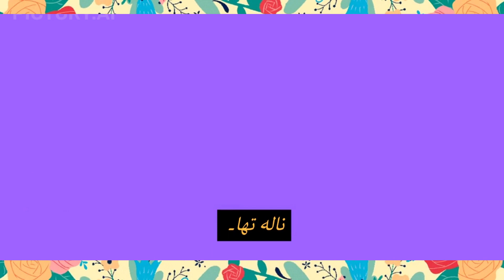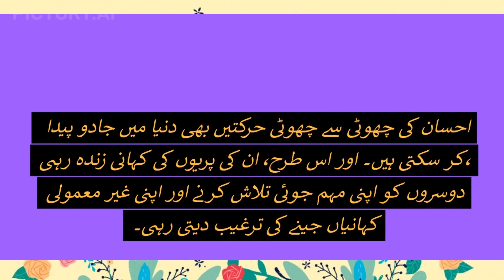Urdu story with lyrics | Storytime for kids | جادوگر لکڑہارا اورہرن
Urdu story with lyrics | Storytime for kids | Enchanted woodcutter and deer|جادوگرلکڑہارا اور ہرن

ایک زمانے میں، ایک دور دراز علاقے میں، سرسبز و شاداب کھیتوں اور بلند و بالا پہاڑوں کے درمیان ایک چھوٹا سا گاؤں آباد تھا۔ یہ گاؤں ایورلینڈ کے نام سے جانا جاتا تھا، جہاں جادو اور عجوبہ کے بارے میں کہا جاتا تھا۔ کنودنتیوں نے پریوں، بات کرنے والے جانوروں، اور جادوئی جنگلات کے بارے میں بات کی جس نے جوان اور بوڑھے دونوں کے تخیلات کو اپنی گرفت میں لے لیا۔

ایورلینڈ کے قلب میں، اولیور نامی ایک مہربان اور شریف لکڑی کاٹنے والا رہتا تھا۔ وہ فطرت سے اپنی محبت اور لکڑی کے خوبصورت مجسمے بنانے میں اپنی مہارت کے لیے جانا جاتا تھا۔ اولیور گاؤں کے کنارے ایک چھوٹی سی کاٹیج میں اکیلا رہتا تھا، جس کے چاروں طرف بلوط کے بلند درخت اور ایک بڑبڑاتا ہوا نالہ تھا۔

ایک دن، جب اولیور صوفیانہ جنگل کی گہرائیوں میں داخل ہوا، تو اس نے ایک زخمی ہرن کے بچے کو ٹھوکر مار دی۔ اس کی آنکھیں جادو کی چمک سے چمک رہی تھیں، اور اولیور جانتا تھا کہ یہ کوئی عام مخلوق نہیں ہے۔ اس نے آہستگی سے ہرن کو اٹھایا اور اسے اپنی بانہوں میں پالا، اور اس کی صحت کے لیے اس کی پرورش کرنے کا عہد کیا۔

اولیور کو بہت کم معلوم تھا کہ ہرن کا بچہ دراصل ایک جادوئی مخلوق ہے جسے سیلسٹیا، جنگل کا محافظ کہا جاتا ہے۔ سیلسٹیا جنگل کو ایک شیطانی جادوگر سے بچاتے ہوئے زخمی ہو گیا تھا جس نے اپنی خود غرضی کے لیے اس کی طاقت کو استعمال کرنے کی کوشش کی تھی۔

جیسا کہ اولیور نے سیلسٹیا کو صحت کی طرف پلایا، ان کے درمیان ایک گہرا رشتہ قائم ہوا۔ سیلسٹیا کے اندر موجود جادو نے اولیور کے دل کی پاکیزگی کو پہچان لیا اور اسے ایک تحفہ دیا – جانوروں کے ساتھ بات چیت کرنے کی صلاحیت۔ یہ تحفہ ان کے جنگل کو بچانے کے سفر میں اہم کردار ادا کرے گا۔

اولیور اور سیلسٹیا نے ایک ساتھ مل کر ایک غیر معمولی مہم جوئی کا آغاز کیا، راستے میں عقلمند پرانے اللو، شرارتی اسپرائٹس، اور مددگار بونے جیسے افسانوی مخلوقات کا سامنا کیا۔ انہوں نے بے شمار آزمائشوں اور مصائب کا سامنا کیا، لیکن ان کی دوستی اور عزم کبھی نہیں ڈگمگا۔

سیلسٹیا کی صوفیانہ طاقتوں اور اولیور کی نئی قابلیت کی رہنمائی میں، انہوں نے شیطانی جادوگر کا مقابلہ کیا، جس کا نام ملاکی تھا۔ اپنے سیاہ جادو کے ساتھ، ملاکی نے پہلے ہی اپنی زندگی کی قوت کے جنگل کو ختم کرنا شروع کر دیا تھا، جس کی وجہ سے ایک زمانے کے متحرک درخت مرجھا گئے اور جانور کمزور ہو گئے۔

اچھائی اور برائی کے درمیان ایک موسمی جنگ میں، اولیور اور سیلسٹیا نے اپنی مشترکہ طاقتوں کو ملاکی کو پیچھے چھوڑنے اور شکست دینے کے لیے استعمال کیا۔ جیسے ہی جادوگر کی فتح ہوئی، جنگل ایک بار پھر بھرنے اور پھولنے لگا۔ پھول کھلے، پرندے گائے، اور ایورلینڈ کے باشندے خوش ہوئے۔

ان کی بہادری اور بے لوثی کے انعام کے طور پر، ایورلینڈ کی پریوں نے اولیور اور سیلسٹیا کو ایک خاص تحفہ دیا۔ اولیور کے لکڑی کے مجسموں میں اب جادو کا ایک لمس تھا، جو انہیں دیکھنے والوں کے لیے خوشی اور حیرت کا باعث تھا۔

اولیور اور سیلسٹیا ایورلینڈ میں لیجنڈ بن گئے، ان کی کہانی نسل در نسل گزری۔ مہربان لکڑی کاٹنے والے اور سرپرست ہرن کی کہانی دوستی کی طاقت، فطرت کی حفاظت کی اہمیت، اور اس یقین کی یاد دہانی کے طور پر کام کرتی ہے کہ احسان کی چھوٹی سے چھوٹی حرکتیں بھی دنیا میں جادو پیدا کر سکتی ہیں۔ اور اس طرح، ان کی پریوں کی کہانی زندہ رہی، دوسروں کو اپنی مہم جوئی تلاش کرنے اور اپنی غیر معمولی کہانیاں جینے کی ترغیب دیتی رہی۔